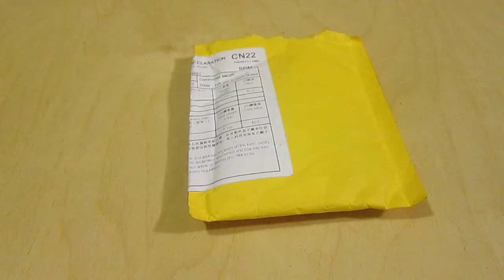Китайцы шлют #73 | Джек 6.35 мм для самостоятельного монтажа стерео | AliExpress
Интересная информация по ePN

Другие кешбэки и партнерки:

◇ LetyShops (имеется расширение для браузера, для автоматического получения кешбэка)
◇ Cash4Brands (акция +100 за друга, купившего товар)

На развитие канала, буду благодарен!
♢ WebMoney:
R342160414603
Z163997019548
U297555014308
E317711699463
♢ VIZA:
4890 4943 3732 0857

Удачи во всех начинаниях!